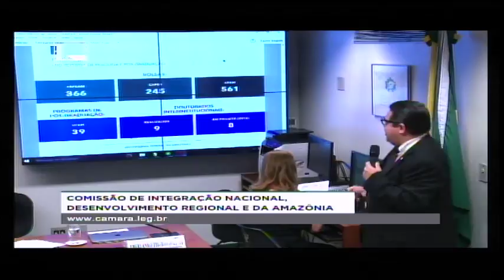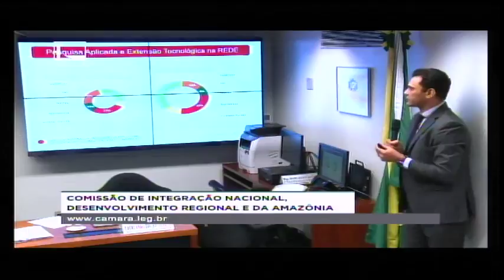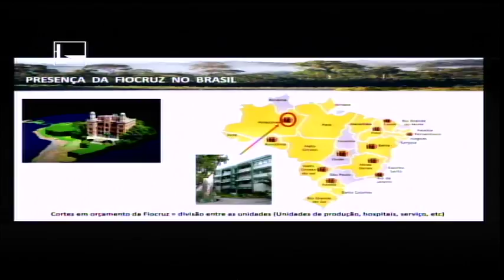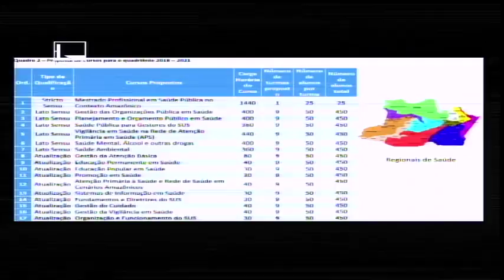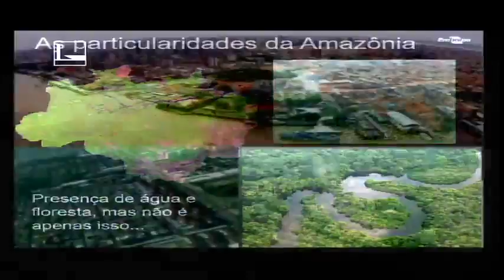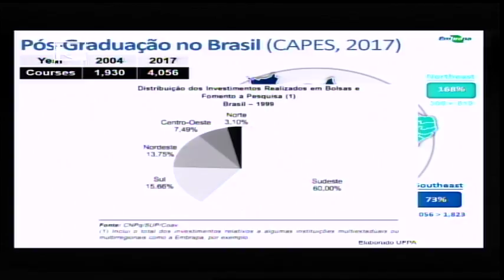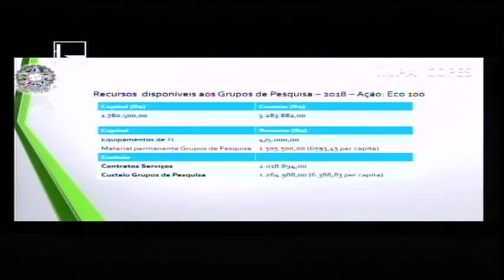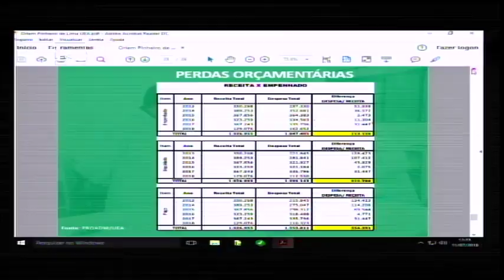INTEGRAÇÃO NACIONAL, DESENV. REGIONAL E AMAZÔNIA - Pesquisa na Amazônia - 11/07/2018 - 10:03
HORÁRIO: 10h

TEMA: "Debate sobre a situação das Instituições de Ensino Superior e Pesquisa na Amazônia."

Em atendimento ao Requerimento nº 195/2018, do deputado Professor Gedeão Amorim, subscrito pelos deputados Marinha Raupp e Silas Câmara.

Convidados:

Sra. Isabela Sbampato Batista Reis de Paula, Diretora Substituta de Gestão das Unidades de Pesquisa e Organizações Sociais do Ministério da Ciência, Tecnologia, Inovação e Comunicação (MCTIC); (CONFIRMADA )

Dr. Paulo Mauricio Lima de Alencastro Graça, Coordenador de Pesquisas do Instituto Nacional de Pesquisa da Amazônia(INPA); (CONFIRMADO )

Sr. Adriano Venturieri, Chefe-Geral da Embrapa Amazônia Oriental; (CONFIRMADO )

Prof. Sérgio Luiz Bessa Luz, Diretor do Instituto Leônidas e Maria Deane-ILMD da Fiocruz de Manaus; (CONFIRMADO )

Profª Drª Rosana Cavalcante dos Santos , Reitora do Instituto Federal de Educação, Ciência e Tecnologia do Acre (IFAC);

Prof. Dr. Antonio Venâncio Castelo Branco, Reitor do Instituto Federal de Educação, Ciência e Tecnologia do Amazonas (IFAM); (CONFIRMADO )

Prof. Dr. Uberlando Tiburtino Leite, Reitor do Instituto Federal de Educação, Ciêncial e Tecnologia de Rondônia (IFRO); (CONFIRMADO )

Prof. Dr. Sylvio Mário Puga Ferreira, Reitor da Universidade Federal do Amazonas (UFAM); (CONFIRMADO )

Profª Drª Margarida de Aquino Cunha, Reitora da Universidade Federal do Acre (UFAC); (NÃO COMPARECERÁ)

Prof. Dr. Ari Miguel Teixeira Ott, Reitor da Universidade Federal de Rondônia (UFRO); (NÃO COMPARECERÁ )

Prof. Dr. Orlem Pinheiro de Lima, Pró-Reitor de Administração da Universidade do Estado do Amazonas (UEA); (CONFIRMADO )

Profª. Dra. Patrícia Melchionna Albuquerque, Coordenadora de Pós-Graduação da UEA. (CONFIRMADA )